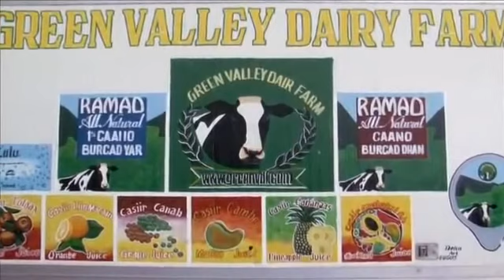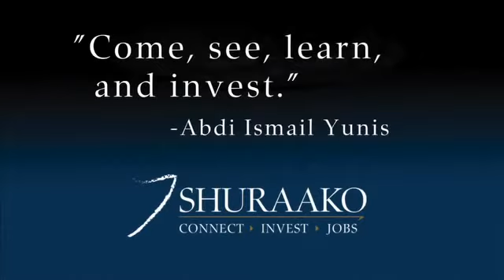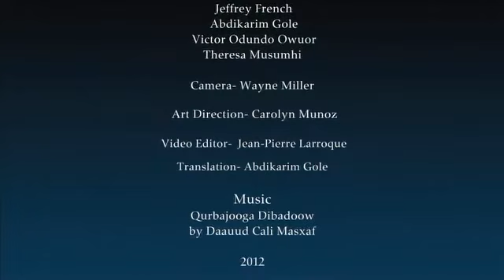Green Valley Dairy Farm Returning Home to Somaliland